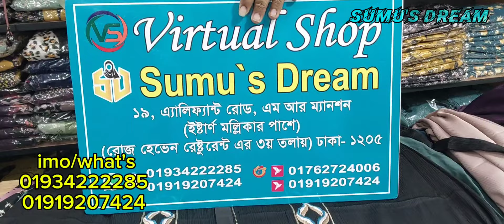Manual embroidery designer dubai zoom fabric party borka collection....